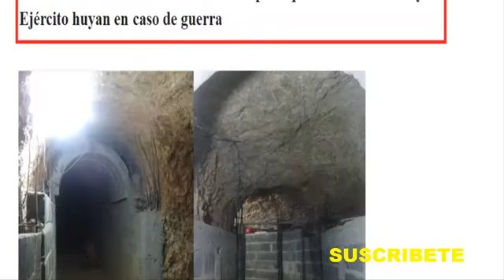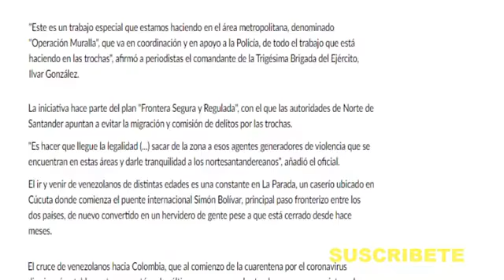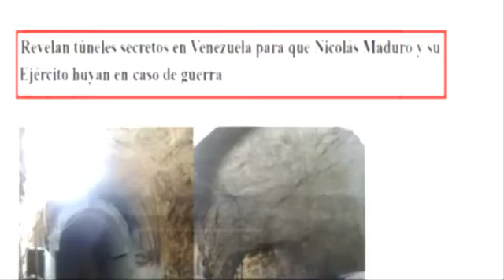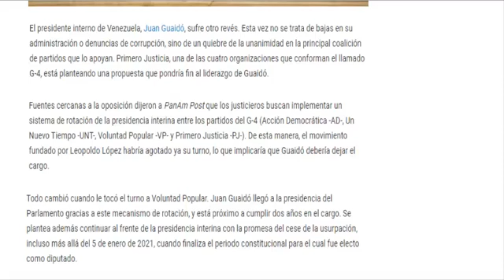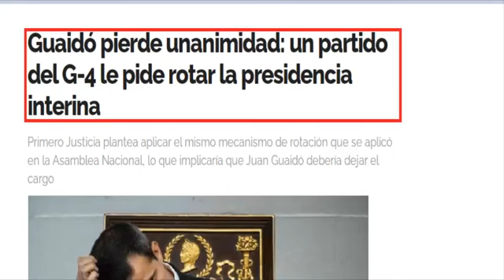Colombia inició la "Operación Muralla" para controlar paso por trochas en frontera con Venezuela